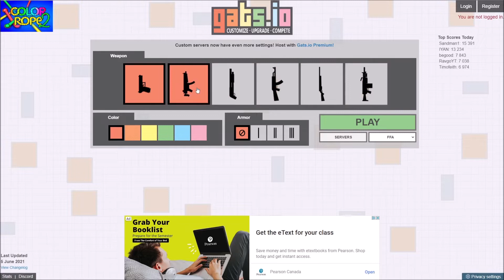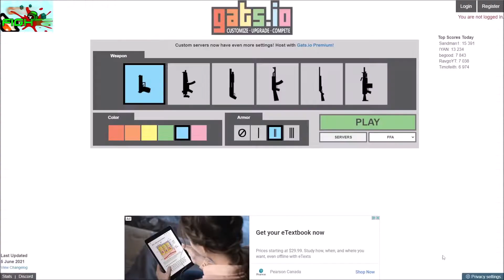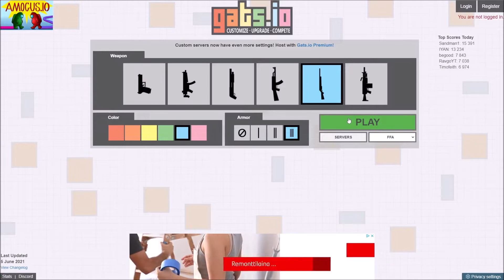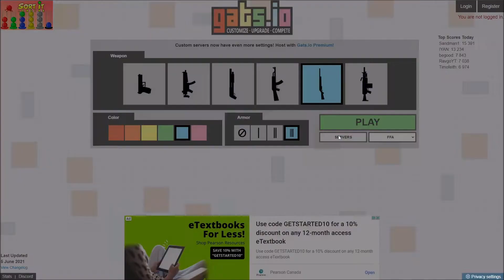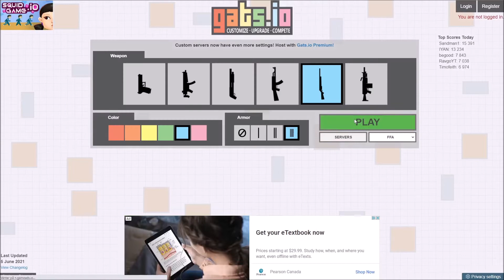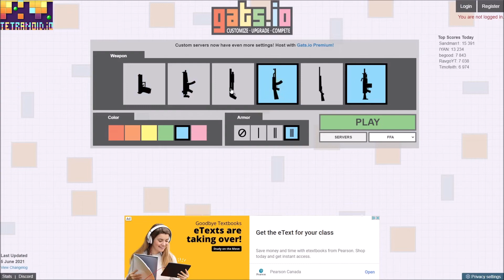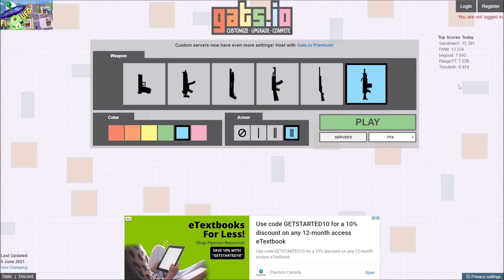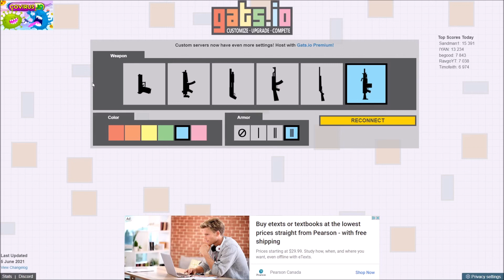Rickeboy testar: Gats.io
Hej och hjärtligt välkomna till del 62 i serien "Rickeboy testar spel". I det här avsnittet testar jag Gats.io, som är ett skjutspel. Spelet liknar till utseendet både Agar.io och Splix.io, som jag har spelat tidigare här på kanalen.

Skriv i kommentarerna om ni vill ha en Let's Play på Gats.io. Tack för att ni tittade! Med vänliga hälsningar: Rickeboy.